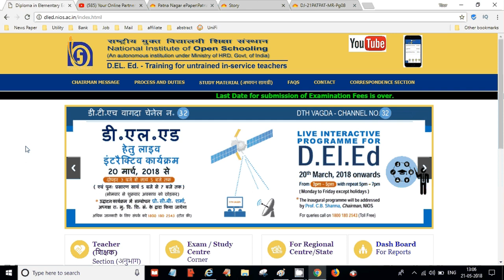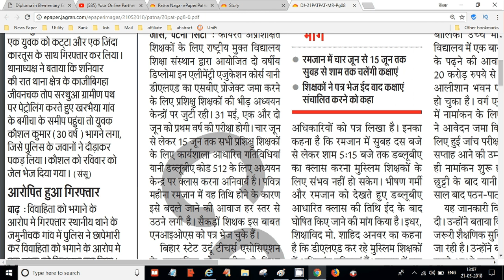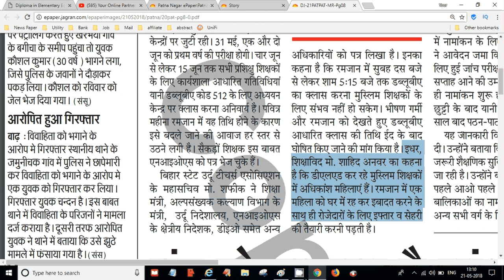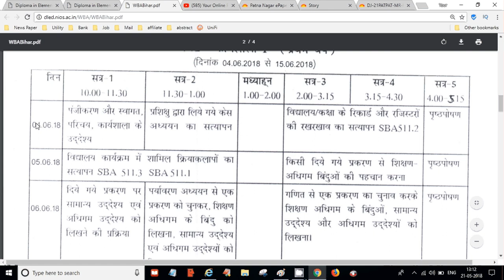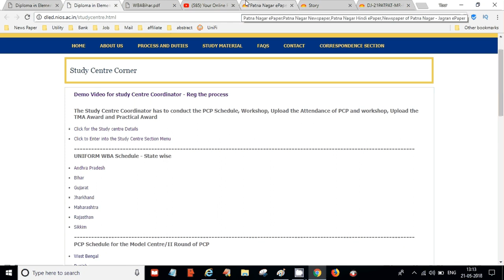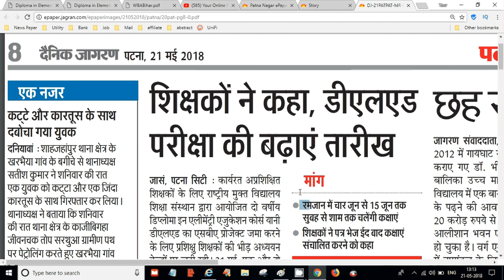NIOS D.EL.ED Exam Date बढ़ने को लेकर आज आई खबर, WBA | Online Partner